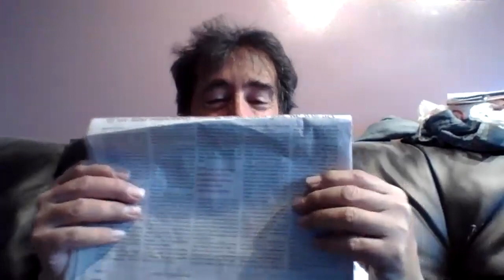SEX ED IN CANADA